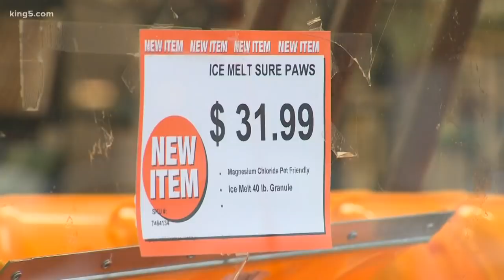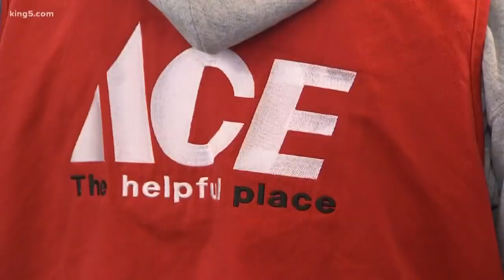Arctic blast dumps lowland snow north of Seattle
Parts of Puget Sound could see several inches of lowland snow Sunday into Monday. Snow levels are expected to remain at sea level through next week. More